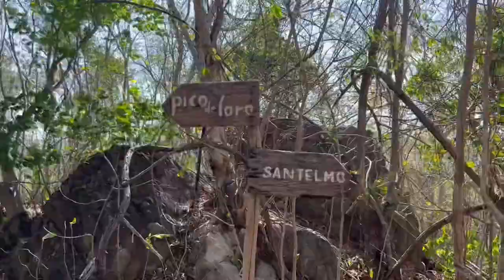Santelmo Island , Pico De Loro ❤️